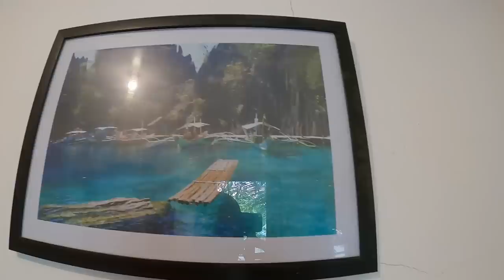Terrace Update - Starting our trip thru Cebu - Toledo to Moalboal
Today we show an update on the terrace and later we start our adventure road trip. Our first stop is Moalboal.